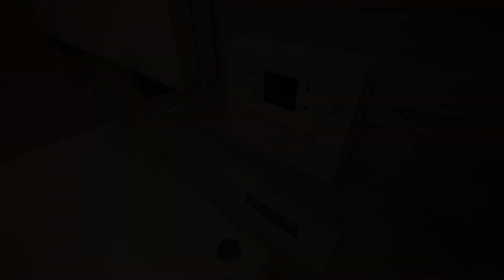【オープンレジデンシア神楽坂並木通り】内見動画 3LDK 65.33㎡（神楽坂エリアの高級分譲賃貸マンション）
新宿区山吹町、東京メトロ有楽町線『江戸川橋駅』徒歩5分・東京メトロ東西線『神楽坂駅』徒歩10分の高級分譲賃貸マンション【オープンレジデンシア神楽坂並木通り】の内見動画です。
≪物件概要≫
建物名　オープンレジデンシア神楽坂並木通り
住　所　東京都新宿区山吹町333-10

≪募集条件≫
6階 3LDK(65.33㎡)
≪チャプター≫
0:00 オープニング～外観
1:23 共用部
2:35 玄関
3:07 水廻り
5:02 ベッドルーム①
5:55 リビングダイニングキッチン
9:28 ベッドルーム②
10:15 ベッドルーム③
11:09 眺望

★オープンレジデンシア神楽坂並木通りの物件詳細ページ

★新宿区山吹町アドレスの賃貸情報ページ

★東京メトロ有楽町線『江戸川橋駅』周辺の賃貸情報ページ

★東京メトロ東西線『神楽坂駅』周辺の賃貸情報ページ

アクセルホーム千代田麹町店